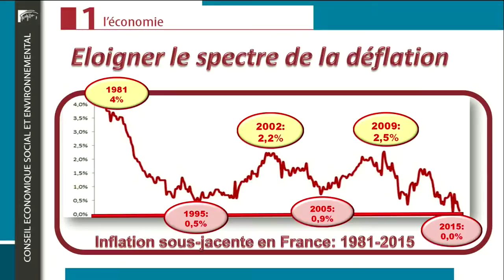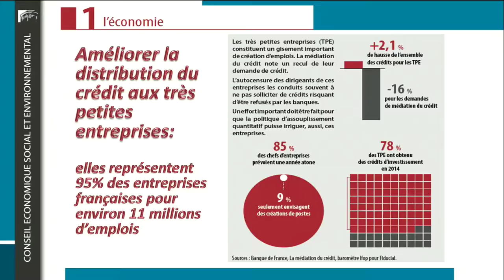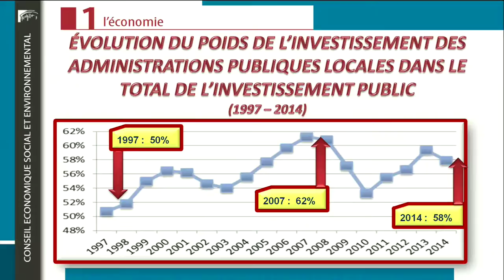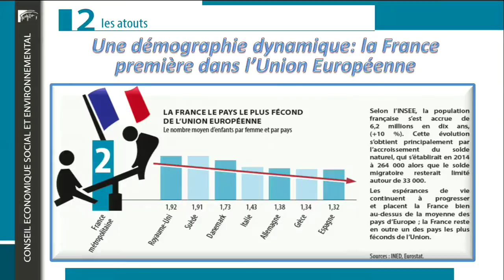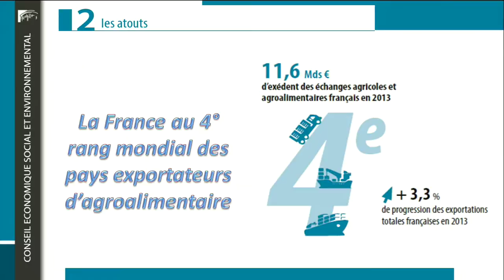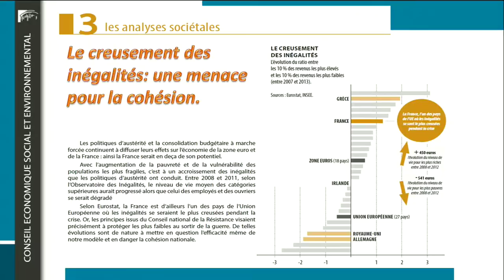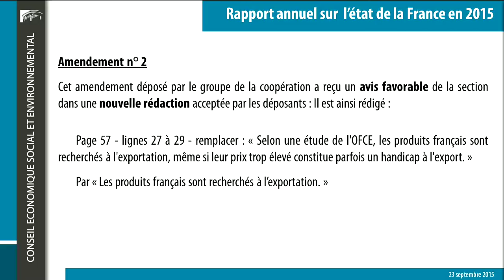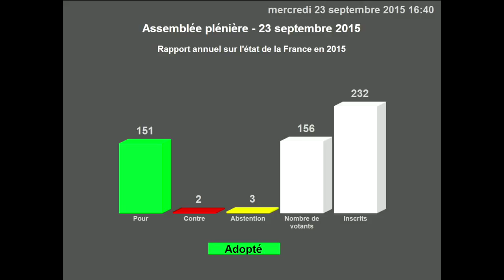Rapport annuel sur l'état de la France en 2015 - cese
Séance plénière du 23 septembre 2015.
Rapport présenté par M. Daniel-Julien Noël au nom de la section de l’économie et des finances du CESE.

Le début de l’année 2015 aura révélé un monde multipolaire dans lequel la France est en recherche de sécurité, de stabilité et de certitudes et, dans ce contexte, les principaux constats effectués dans le rapport annuel de 2014 demeurent :

- une croissance atone, entretenue par des politiques de rigueur qui, menées dans tous les pays européens, conduisent à la stagnation économique, alors même que les banques centrales alimentent les marchés de capitaux en liquidités à des taux voisins de zéro et dans des quantités sans précédent en temps de paix ;

- une impuissance des politiques publiques à lutter efficacement contre le chômage ;

- un risque persistant de déflation ;

- un sentiment d’effritement de la cohésion sociale, se traduisant notamment par le malaise des classes moyennes et l’accroissement des inégalités ;

- des défis écologiques colossaux, que mettra en lumière la conférence des parties signataires de la Convention-cadre des Nations Unies sur les changements climatiques (CCNUCC) de la fin de l’année.

Présentation du Rapport, déclaration des groupes et vote.